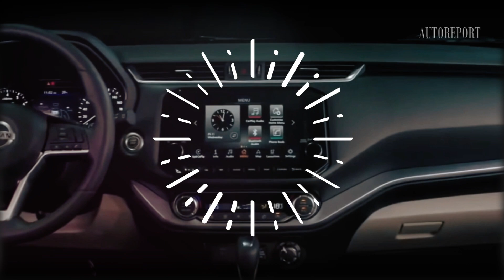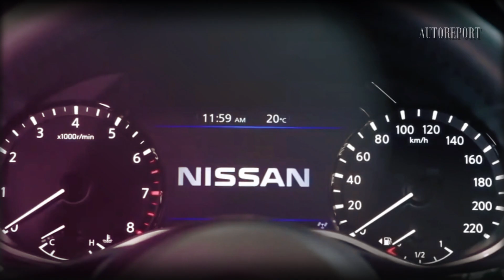Exciting Upgrades, 2025 Nissan Xterra Finally REVEAL - Exclusive First Look!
2025 Nissan Xterra - Get ready for an in-depth look at the highly anticipated return of Nissan Motor's iconic Xterra in 2025! Join us as we explore the stunning redesign and modern features that redefine the boundaries of thrill and style. From aggressive front grilles to off-road prowess, we've got all the details you need.

Join us on this exciting journey into the world of the 2025 Nissan Xterra. Buckle up for the next level of thrill and style with the 2025 Nissan Xterra!